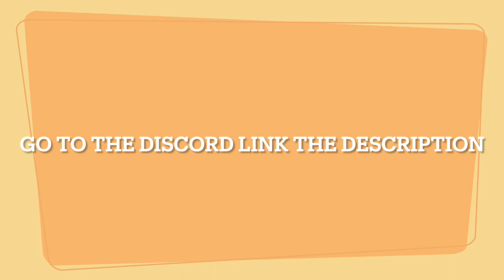Make a minecraft mod with me!